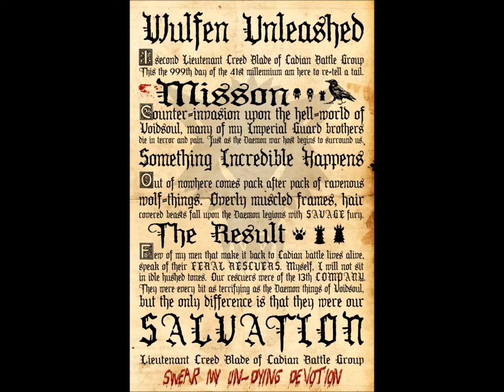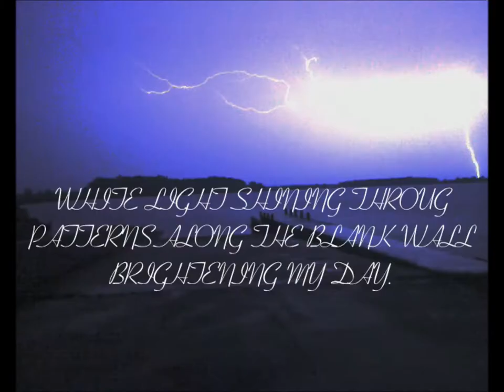Digital Design Portfolio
i made this for Digital Design, my portfolio.